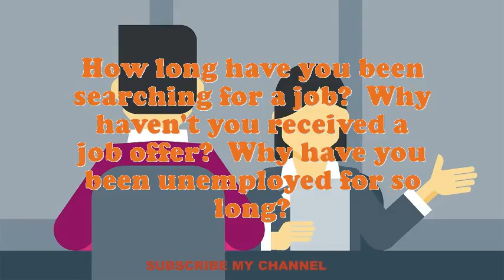Operator Inserting Machine interview questions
Interview Questions for Operator Inserting Machine.What are you doing if you worked as an Operator Inserting Machine?What is most significant to you in an Executive Operator Inserting Machine position?What strategic plan did you have as an Operator Inserting Machine?What would be your leading endowment as an Operator Inserting Machine job?What pertinent Operator Inserting Machine skills do you possess?